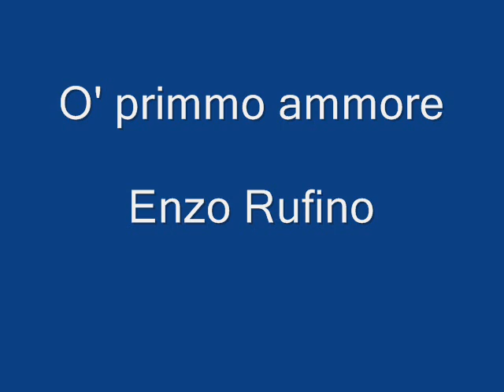O' PRIMMO AMMORE ENZO RUFINO PATRIZIO